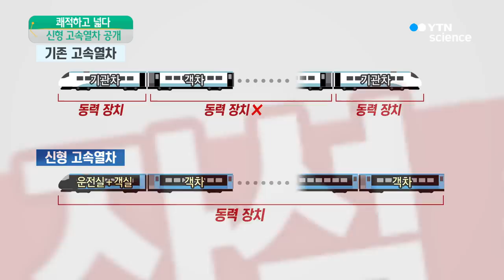'좌석 급증' 신형 고속열차 공개...쾌적하고 넓다 / YTN 사이언스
[앵커]
기존 고속열차보다 좌석 수가 75% 늘고, 편의장비는 더 갖춘 신형 고속열차가 오는 2020년부터 도입됩니다.

수송 효율이 향상돼 만성적인 좌석 부족 문제 해결에도 도움이 될 것으로 보입니다.

강진원 기자의 보도입니다

[기자]
날렵한 모양의 신형 고속열차 모형이 역 광장에 세워졌습니다.

3년 뒤 본격적인 도입에 앞서 일반에 처음으로 공개된 겁니다.

내부 디자인 등에 대한 시민의 의견을 듣고 최종 설계에 반영하기 위해서입니다.

[김진돌 / 코레일 엔지니어링센터장 : (국민 공모로 선정된) 디자인이 정말 제대로 구현됐는지 국민의 의견을 물어보고 좋은 의견을 설계에 반영할 예정입니다.]

신형 고속열차는 기존 열차와 달리 앞뒤에 별도의 기관차를 달지 않아도 됩니다.

객차마다 하부에 동력 장치가 있어서 모든 열차를 객실로 이용할 수 있습니다.

길이 역시 기존 고속열차보다 5m가량 길어서 열차당 좌석 수가 75% 늘었습니다.

[이병석 / 현대로템 기술연구소 이사 : 승객 수송 능력이 훨씬 좋아졌고요. 무게 중심이 밑으로 내려가 있어서 훨씬 더 안정적으로 운행이 가능합니다.]

성능이 개선됐는데도 열차 1량당 가격은 33억 원정도로, 기존과 큰 차이가 나지 않습니다.

이처럼 신형 고속열차는 개별 창문과 휴대전화 무선 충전기 등 새로운 편의시설도 갖췄습니다.

의자와 무릎 사이 공간은 기존 고속열차보다 30% 가까이 넓어졌습니다.

[강경무 / 서울시 고척동 : (기존 고속열차는) 아이와 같이 탔을 때 조금 좁았는데, 이번에 보니까 (신형 고속열차는) 너무 쾌적하고 공간이 넓어서 좋습니다.]

코레일은 오는 2020년부터 신형 고속열차 130량을 신설되는 중·고속노선과 개량 노선에 투입할 계획입니다.

이렇게 되면 하루 평균 16만 명가량인 고속열차 수송 능력이 18만 5천 명으로 늘어, 휴일이나 휴가철의 만성적인 좌석 부족 문제를 해결하는 데도 도움을 줄 것으로 기대됩니다.